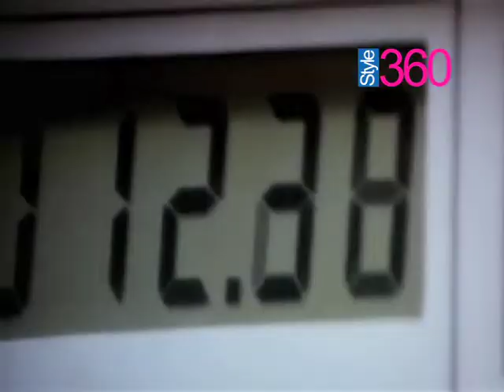REPORT 360 EPISODE #62 Once again in Bollywood, International acheivements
Catch the King of all media masalah reporting show only on style 360
Every friday 7:30pm..hosted by Aliha Chaudry

in case if you have missed any of the episode catch it on this group.